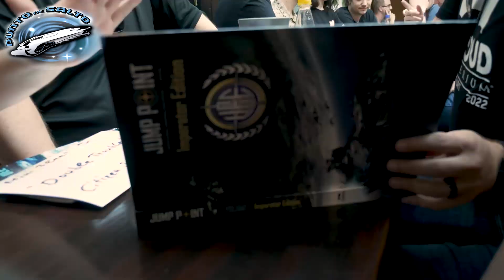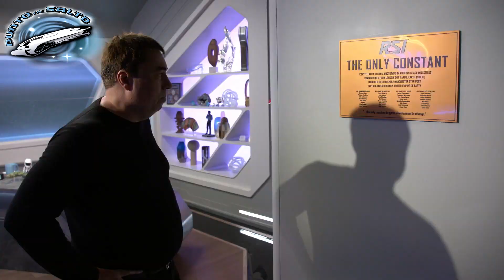Noticias de la semana Star Citizen Español | Year in Review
►Repaso a todos lo que ha pasado este año.

►¿No sabes como empezar?¿Estas cansado de escuchar como se juega y quieres encontrar gente para jugar ?¿Quieres dejarte de haters y de historias y pasarte un buen rato aprendiendo y jugando con buenos compañeros?

¡¡¡¡Lo que viene a continuacion es todo lo que necesitas!

¡¡¡No lo dudes y unete a nuestra comunidad!!!